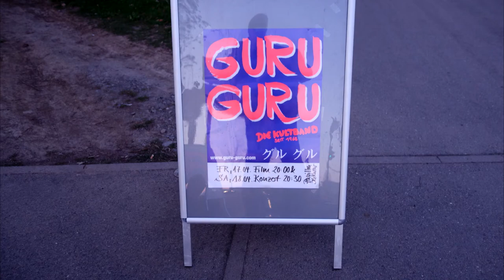Guru Guru's Mani Neumeier Drum Solo Part2 at Pavillion, Sindelfingen,Germany, April 18, 2015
GURU GURU's Mani Neumeier performing a very special "down at the floor" drum solo at Pavillion, Sindelfingen, Germany, April 18, 2015